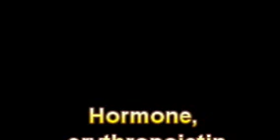What Is The Definition Of Hormone, erythropoietin - Medical Dictionary Free Online Terms